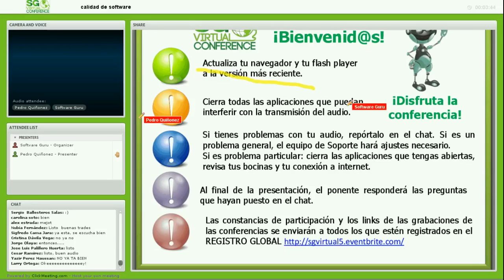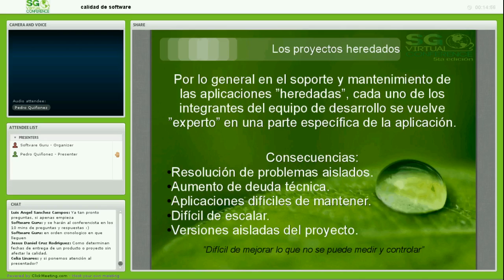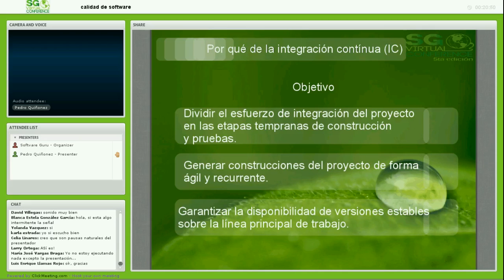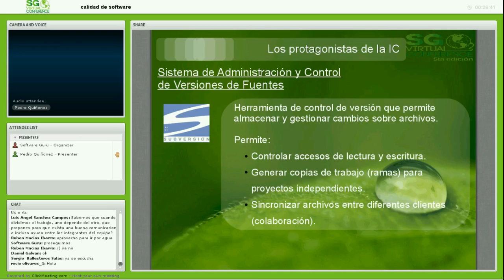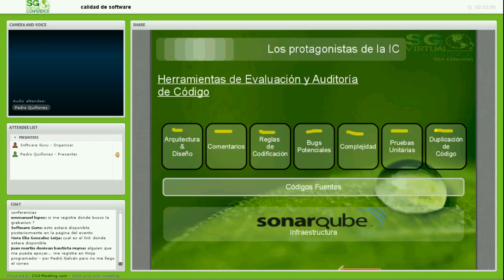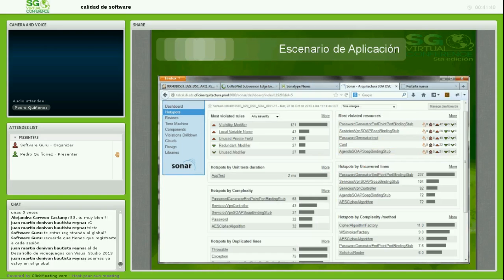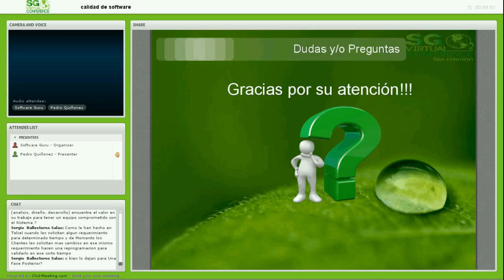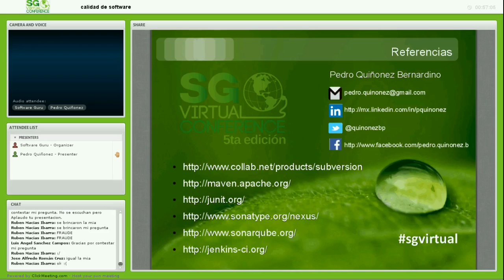Como mejorar el desarrollo y calidad de software mediante el proceso de integración contínua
El desarrollo y mantenimiento de aplicaciones empresariales, más que una profesión se ha convertido en todo un arte al darles soporte y mantenimiento, cobra mayor importancia y trascendencia cuando: diferentes desarrolladores modifican la funcionalidad, se utilizan versiones de API´s y frameworks diferentes sobre la misma aplicación sólo porque a "alguien" se le ocurrió, se duplica código por el desconocimiento de la aplicación y por si fuera poco. existe código muerto en las diferentes capas de la aplicación (si es que se puede identificar alguna) una situación que nunca sucede en nuestro ámbito. Si el panorama no fuera ya de por si complejo, el realizar las pruebas (de todos los módulos de la aplicación) y promover la liberación de una nueva funcionalidad resulta en ocasiones más costoso en tiempo y recursos que la nueva funcionalidad por si misma. La presente sesión demuestra por medio de casos de éxito las ventajas que proporciona el someter aplicaciones existentes y nuevas sobre un proceso de integración contínua estandarizando: el versionado del código, el uso de herramientas de construcción, la automatización de pruebas, la evaluación de código y promoción de nuevas liberaciones de aplicaciones productivas. Todo esto sobre un ciclo iterativo, controlado y auditado para un objetivo final, producir aplicaciones con calidad de código.